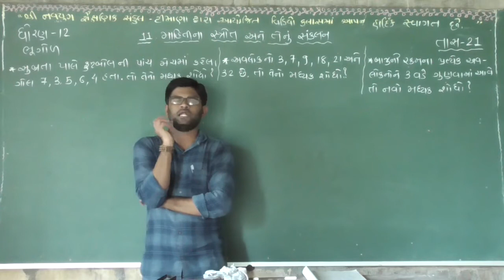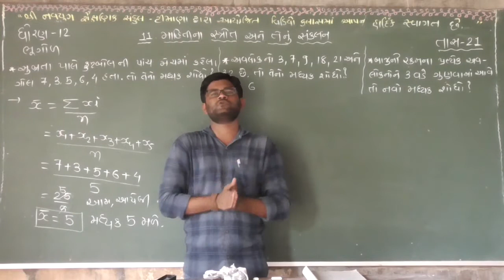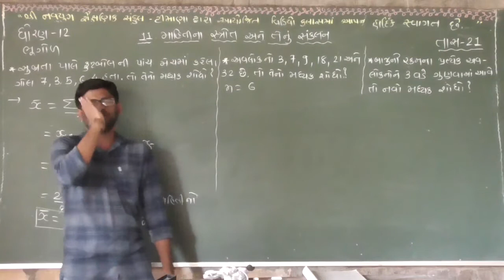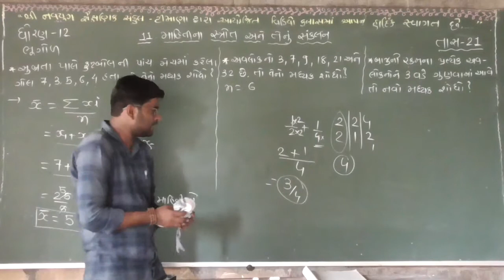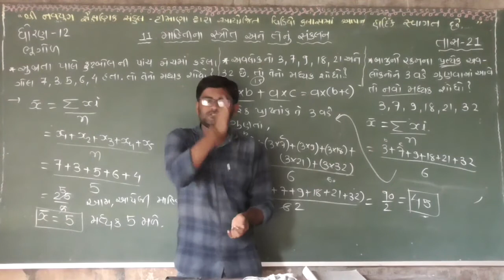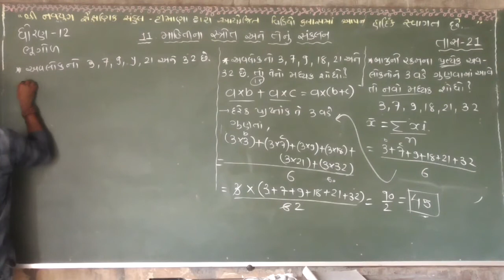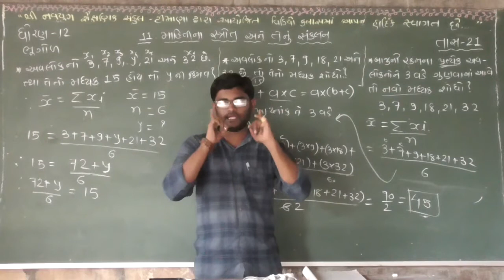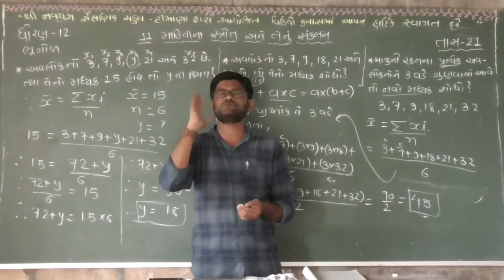navyugtimana navyug navyugshala_timana